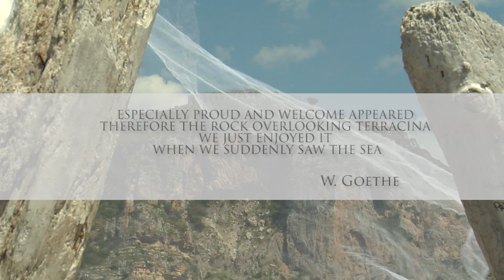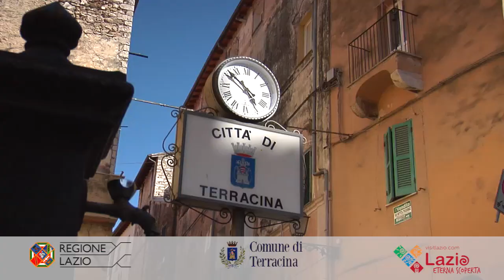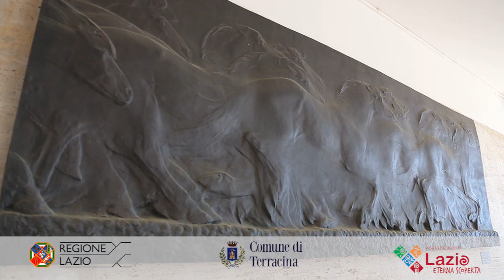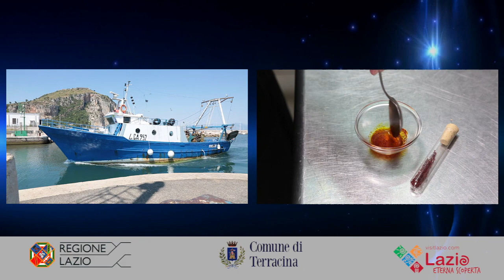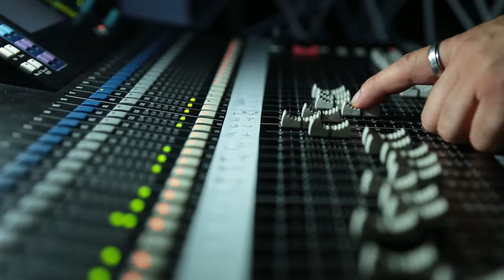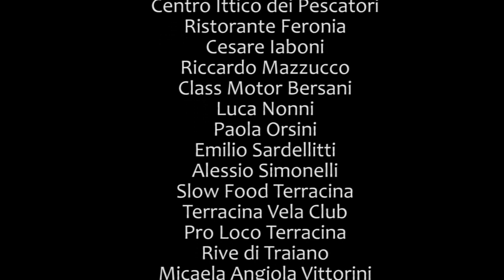TERRACINA Where history meets the sea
A thousand-year history, a land that draws its strength from the spirit of the ancient Spartans its founders.
Today a city alive and sparkling where sports, sea, culture and flavours meet.